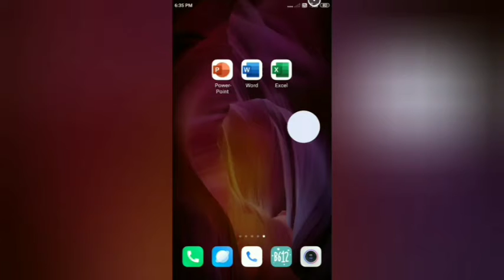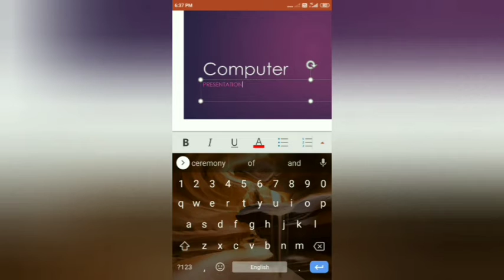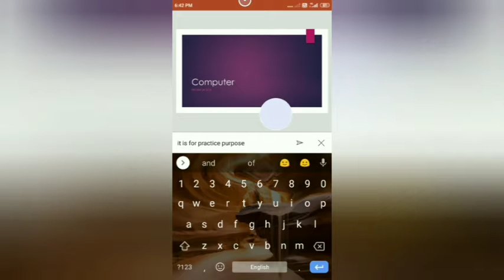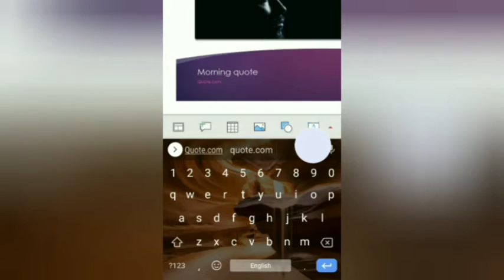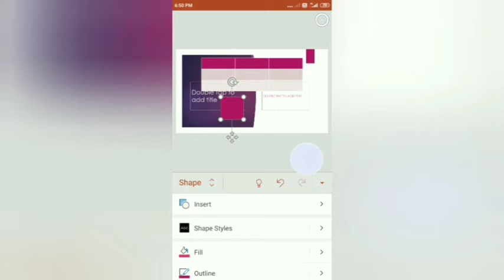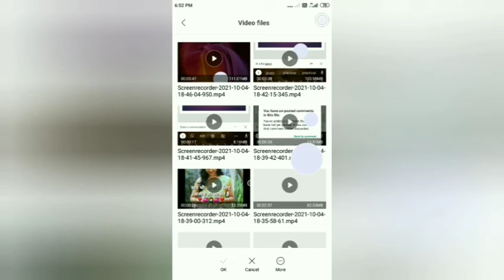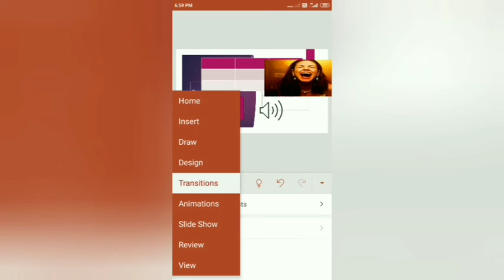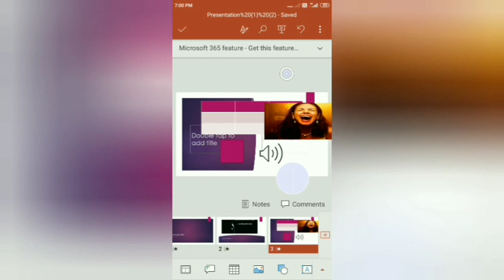std6: Computer:Ls.3.powerpoint presentation (practical) part-2